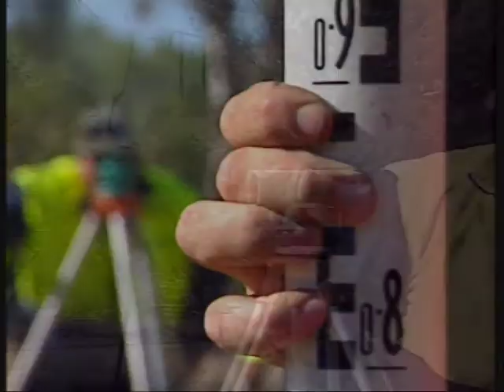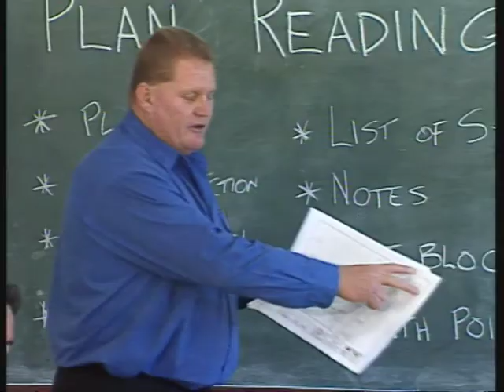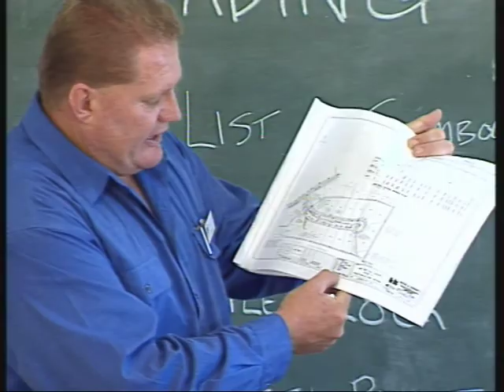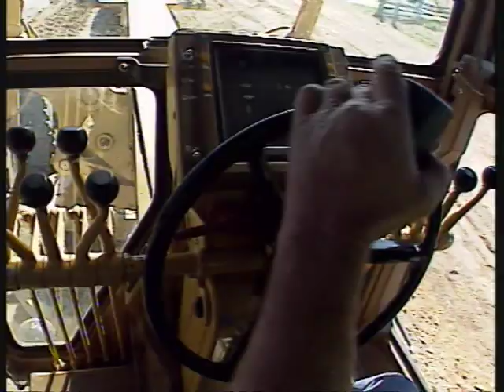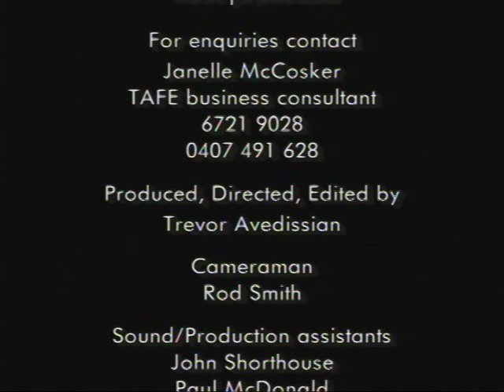TAFE promo - Cert 3 Civil Construction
TAFE course Certificate 3 in Civil Construction. Produced, directed and edited by Trevor Avedissian. Camera by Rod Smith. An NBN Tamworth production.